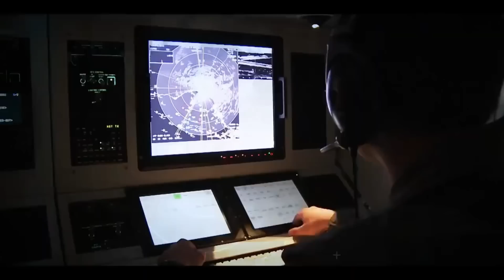breakingnews India begins manufacturing C 295 aircraft, 15 more for Navy & ICG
IAF C295 aircraft delivery

On 18th April 2023, Airbus Defence and Space has rolled out the first unit of India’s C-295 aircraft out of its paint shop, at the production facility in the city of Seville, located in southern Spain. The plane will be inducted in the Indian Air Force and gets their traditional grey colour. The plane is the first of the 16 medium-lift tactical transport airport aircraft which will be delivered to the Indian Air Force (IAF) in flyaway condition.

These aircrafts will be delivered between September 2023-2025. The remaining 40 aircrafts will be manufactured in India by TATA Consortium & delivered within 10 years of signing of the contract i.e., by September 2031.

IAF 2nd C295 in assembly line in Spain

Indian Air Force is expected to receive first C295 in September 2023 and the second is already on the final assembly line and will be delivered in May 2024. The first batch of 6 IAF pilots have completed their training at Airbus International Training Centre Seville, Spain. The first lot of aircraft engineers of the IAF are now being trained to carry out maintenance of the aircraft.

TASL Manufacturing facilities

Tata’s Hyderabad facility described as the main constituent assembly (MCA) will fabricate and churn out major sections of the aircraft such as airframe, including its tail and fuselage.

Work on the Main Constituent Assembly (MCA) Line has begun in July 2023. The majority of the work will be done in Hyderabad and production of parts will be done at the TASL facility in Nagpur & the final assembly line will be set up in Gujarat’s Vadodara by mid of 2024.

The parts like fuselage and others made in Hyderabad will be transported to Vadodara for final assembly and will be fitted with engines and electronics. The aircrafts will be delivered to the IAF at a maximum rate of a dozen aircraft per year. The percentage of Indian component in the aircraft is expected to increase progressively.

This is the first time in history that an Indian private firm will solely make an aircraft with full production system in India. The TATA-Airbus collaboration involves, nearly 90 percent of technology transfer. The aircraft will be built whole in India from the 30th aircraft onwards.

Tata has commenced the metal cutting of 1st made-In-India C295 in November 2022. The first India-made C295 aircraft will be delivered in 2026.

The IAF C295s being built in Spain also integrated with critical Indian systems such as radar and missile warning systems supplied by the state-owned Bharat Electronics Ltd (BEL) and a counter-measure dispensing system supplied by Bharat Dynamics Ltd (BDL).

MRO & Logistics

The IAF has also entered into a five-year Performance-Based Logistics (PBL) agreement with Airbus. As per the agreement, Airbus is contractually obligated to ensure 85 percent availability for the C295 aircraft fleet of IAF at any point in time.

Airbus is also setting up a training centre for the IAF in Agra which will have simulators and will be completed by the end of 2024. Uttar Pradesh will also host a warehouse for the C-295 parts.

Future Orders of C295

Indian Navy and Indian Coast Guard have also shown interest in procuring at least nine and six C295 aircraft, respectively, configured for the maritime surveillance role. BSF which also operates the Avros, is also looking at procuring C-295 aircraft. The TATA group could also export this aircraft to other countries.The passenger version of the C295 can also be offered to civil aviation.

India is also in talks with Airbus to set up a maintenance repair and overhaul (MRO) hub for this aircraft, which is operated by a number of countries in the region, including the UAE, the Philippines, Thailand, Uzbekistan and Indonesia.